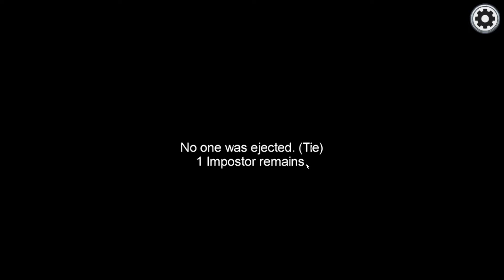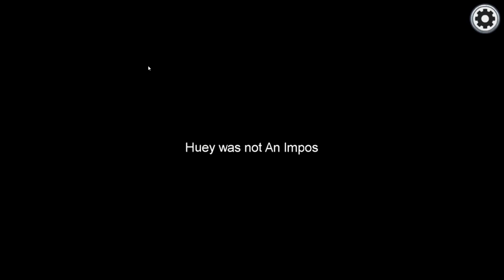Among us " I pick the wrong person!! "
Playing with friends and family.